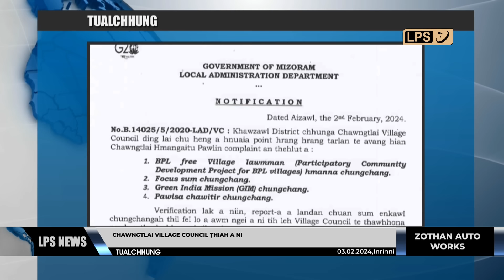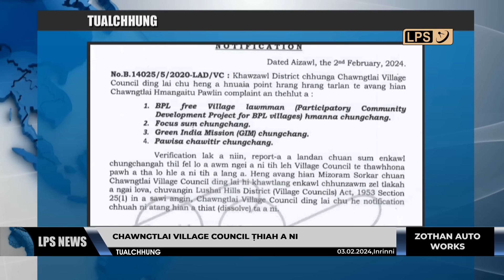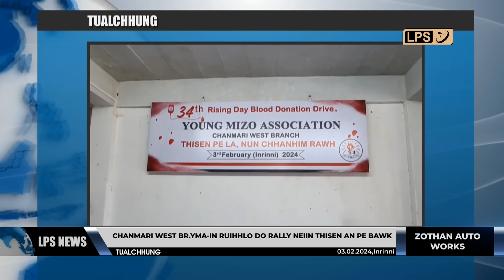3 FEBRUARY 2024 LPS CHANCHINTHAR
Chief Minister Pu Lalduhoma'n Lengpui Airport chu changtlungin chhuantham ni se an duh avangin a enkawl thei tur hnêna hlan mai an tum ta tih a sawi a, ZMC erawh Central kutah pêk a ngai dawn ta lo tih a sawi.

Animal Husbandry and Veterinary Minister Pu C. Lalsawivunga'n ran chaw-a intodelh tura hmalak chu an hna hmasa a nih thu leh hand holding policy hnuaiah ran vulhna lam hawi scheme an buatsaih mek tih asawi.

LPS Cup inter village football tournament ṭan hun turah rawtna thar awm mah se ruahman sa aṭangin February ni 20 aṭangin khelh ṭan a ni dawn.